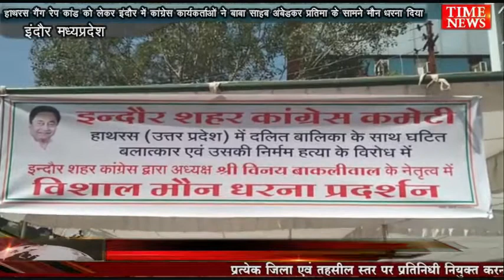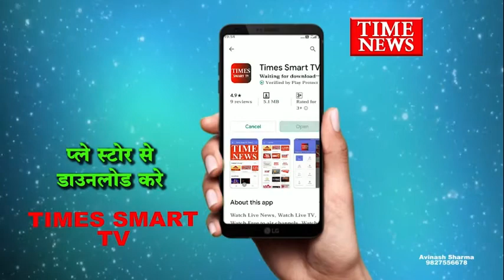हाथरस गैंगरेप कांडकोलेकर इंदौरमेंकांग्रेस कार्यकर्ताओंने बाबासाहबअंबेडकर प्रतिमाके सामनेमौन धरनादिया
हाथरस गैंग रेप कांड को लेकर इंदौर में कांग्रेस कार्यकर्ताओं ने बाबा साहब अंबेडकर प्रतिमा वे सामने मौन धरना दिया। इस दौरान कांग्रेस नेताओं ने हाथरस की पीड़िता को न्याय दिलाने की मांग करते हुए यूपी की योगी सरकार को जमकर आड़े हाथों लिया। साथ ही साथ एमपी की भाजपा सरकार पर भी निशाना साधा।